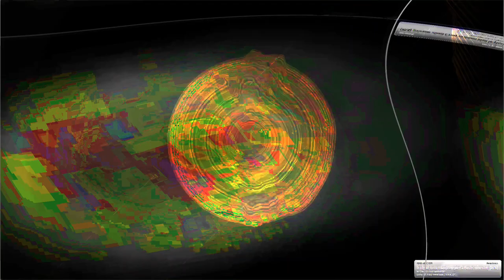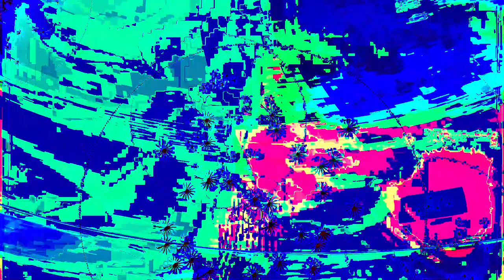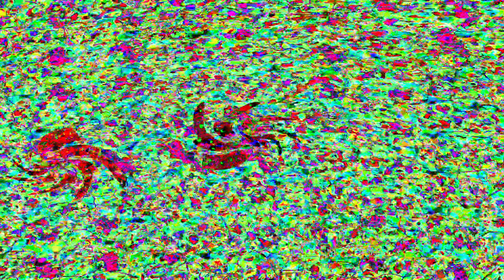Movie 24 07 04 23h54m50s